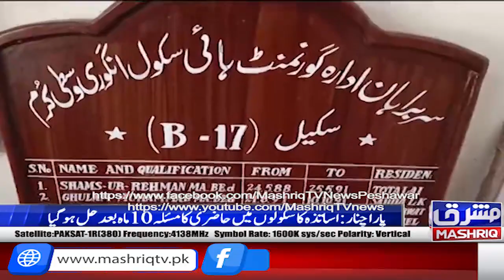Parachinar: Asatza ka schools main ghair hazri ka masla 10 maah bad hal hogaya